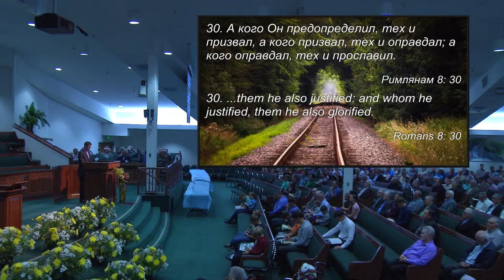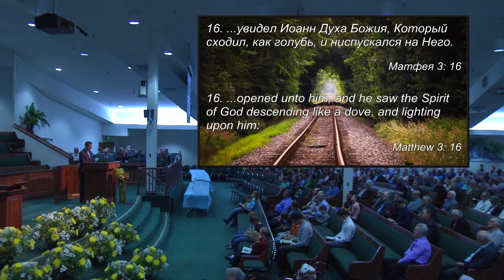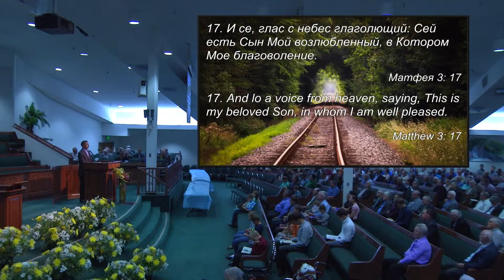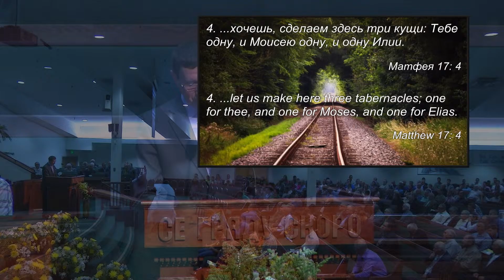02 07-02-2015 Thursday 7pm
Church Service Held on Thursday 07/02/2015 7pm